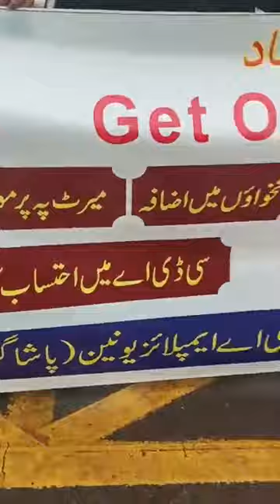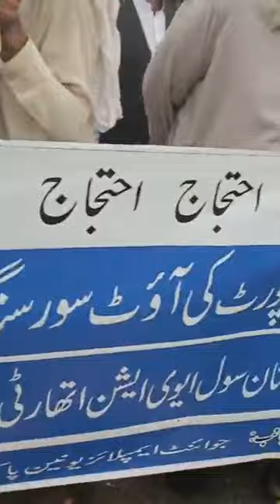16 March 2023 protest of government employees continue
16 March 2023 protest of government employees continue